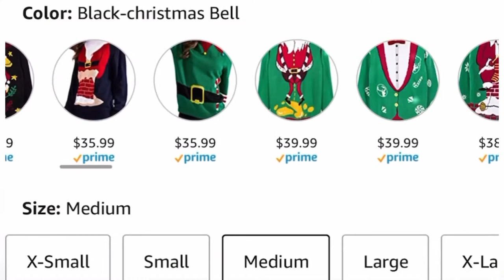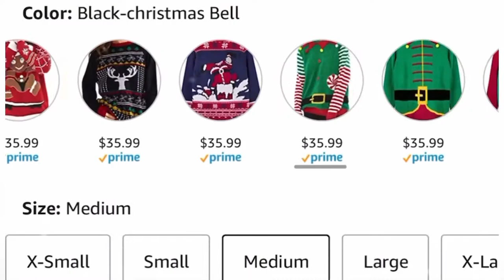QUALFORT Christmas Party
Thank you to QUALFORT for sending me these amazing Christmas sweaters that are perfect for any holiday party!

Special thanks to everyone who was apart of the creation of this video.

Music and lyrics by Lizzy Zyburt, Matt Richardson, Tom Higgenson, Dan Monahan